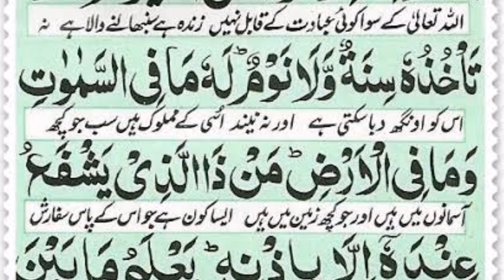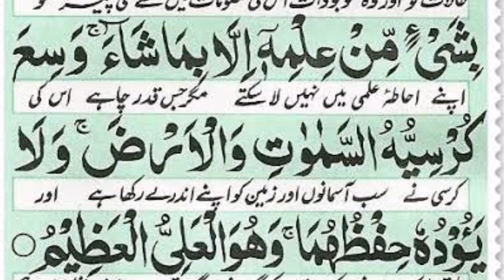part2 ayatul kursi bht khubsurt awaz ma qurane pak ki tilawet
part 2 ayatul kursi amazing voice
bht khubsurut awaz ma ayatul kursi 2023 ki best ayatulkursi tilawet e quran in 2 laja